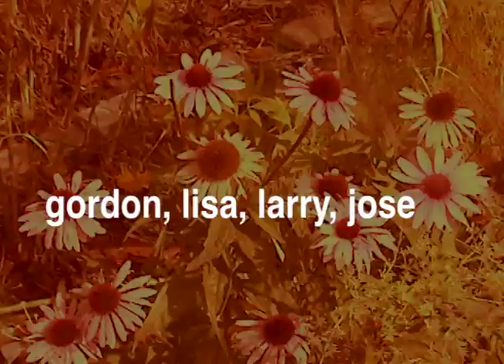Seattle Scenes: Garden of Joy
Glimpses of Seattle views, and then exploring the fabulous garden cared for by Jose Gonzales and Lisa Halpern. This video contains scenes of wildly changing colors and hues- so be forewarned!  As well, Gordon and Lisa spontaneously narrate and guide us through this mighty outdoor adventure. Psych!!